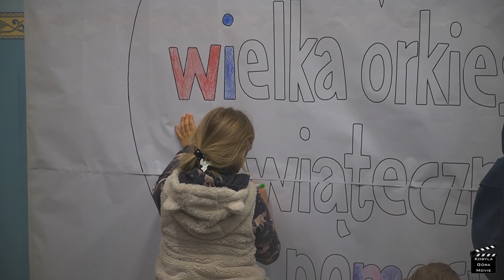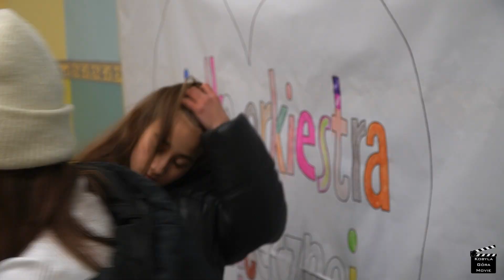31 Finał WOŚP - 19 Finał w Kobylej Górze.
Za nami 31 finał WOŚP. Orkiestra w Kobylej Górze zagrała po raz 19 zbierając ok 120 000zł ( wciąż trwają aukcje ) na walkę z sepsą. Rozpoczęliśmy od biegu „Policz się z cukrzycą” gdzie chętni biegli dwa okrążenia wokół zalewu ( ok 7km). W tym czasie ok 30 morsów wzięło udział w kąpieli formując w wodzie serce. Dla wszystkich przybyłych czekała kawa, herbata, ciasta czy kiełbaska przygotowana przez strażaków z OSP MURATOR. Strażacy z OSP Kobyla Góra pomogli w rozłożeniu stanowisk oraz zabezpieczali wydarzenie gdyby ktoś potrzebował pomocy medycznej. O 15 spotkaliśmy się wszyscy na rynku kibicując najmłodszym występującym na scenie. Dla tych ,którym było chłodno mogli z dziećmi udać się do sali gdzie po prócz losów mogli zakręcić kołem fortuny i zdobyć ciekawe nagrody. W sąsiedniej sali na najmłodszych czekały zabawy, kolorowanki, popcorn, wata cukrowa i wiele innych atrakcji. Dla wszystkich przygotowany został kurczak po hawajsku, który ok godziny 17:00 został rozdany pomiędzy przybyłych na finał ( ok 500 porcji ), a na scenie wystąpił zespół Jambo Africa porywając tłum przed sceną do tańca. Tradycyjnie licytacja oraz losowanie nagród trochę się przedłużyło ale pogoda dopisała i do końca plac pod gminą był wypełniony po brzegi. Przybyli goście mogli także dowiedzieć się więcej na temat urządzeń AED rozmieszczonych w naszej gminie oraz obejrzeć spektakularny pokaz tańca z ogniem.   Tradycyjnie zbieraliśmy także na chore dziecko z naszej gminy, w tym roku na Olgę Jędrzejak ,która z końcem września brała udział w wypadku samochodowym i potrzebuje kosztownej rehabilitacji by wrócić do zdrowia.